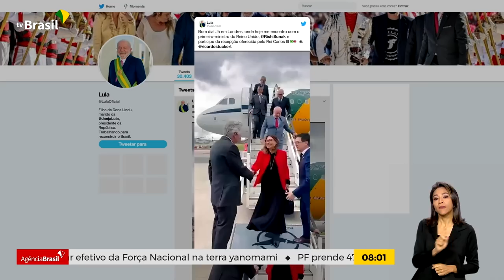LULA CHEGA À INGLATERRA PARA COROAÇÃO DO REI CHARLES III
05.05.23 - O presidente Lula desembarcou em Londres, na Inglaterra, para a coroação do Rei Charles III. Nesta sexta o presidente se encontrará com o primeiro-ministro do Reino Unido, Rishi Sunak e participará de uma recepção real oferecida pelo rei a um grupo restrito de convidados.